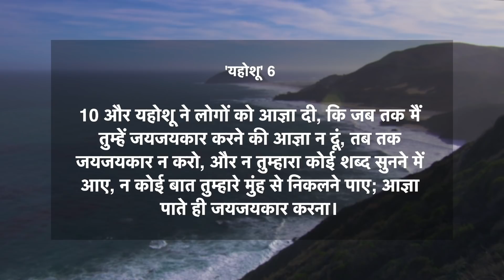दैनिक मन्ना | 17 फ़रवरी 2021 | यहोशू 6:10 | Pastor Finney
आज का वचन ➤ यहोशू 6:10
और यहोशू ने लोगों को आज्ञा दी, कि जब तक मैं तुम्हें जयजयकार करने की आज्ञा न दूं, तब तक जयजयकार न करो, और न तुम्हारा कोई शब्द सुनने में आए, न कोई बात तुम्हारे मुंह से निकलने पाए; आज्ञा पाते ही जयजयकार करना।
पहली बार हमारे साथ जुड़ रहे है?